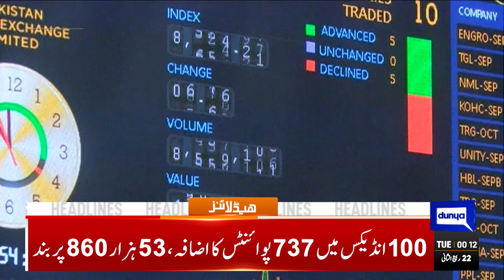Middle East Conflict | Dunya News Headlines 12:00 AM | 07 Nov 2023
Middle East Conflict, Latest Updates

Former PTI MPA Makhdoom Iftikhar Hasan Gillani joins IPP

CJP seeks report on Judicial Complex building on Mughal Garden

PM Kakar directs maximum facilitation, swift visa issuance to Sikh pilgrims

PM, Sindh CM take up crackdown on smuggling, power pilferage

Sheikh Rashid granted bail in May 9 incidents case